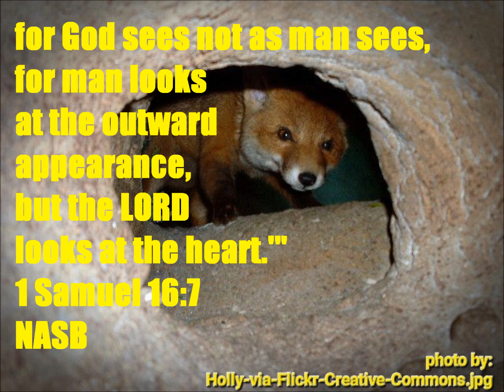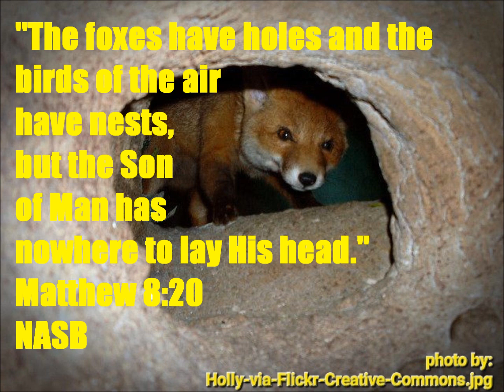Daily Message 02082023 -The Measure Of Success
THEME: God's measure of success. SCRIPTURAL FOUNDATION: 1 Samuel 16:7; Matthew 7:12, 8:20; Mark 12:30-31